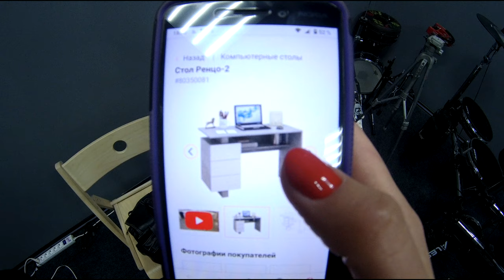В БАРАБАННОЙ ШКОЛЕ СДЕЛАН РЕМОНТ | НОВЫЙ СТОЛ ДЛЯ УЧИЛКИ | VLOG УЧИЛКИ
Помещения школы стали выглядеть круто! Новые стены и потолок. Заменили всю проводку и освещение. Поменяли полы.
Остаётся самое дорогое: мебель, климат, видео-наблюдение и сигнализация. Ну и конечно же барабаны))